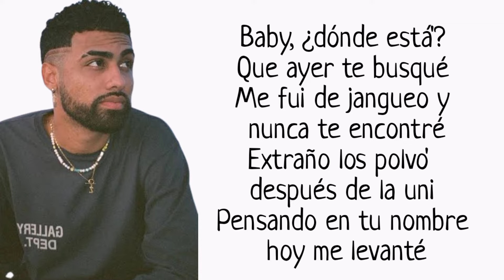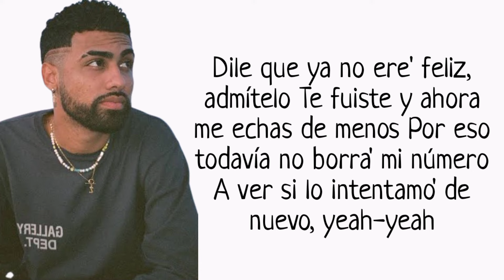Jay Wheeler - Admítelo (Letra)